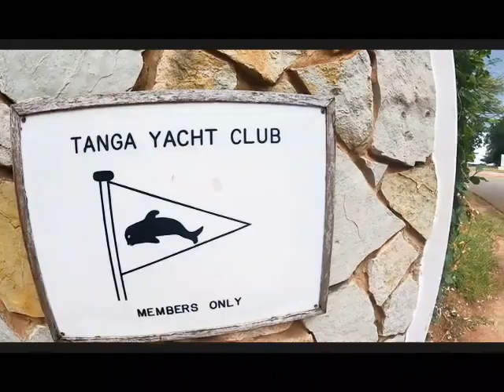Tanzania- First Impressions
We really enjoyed the Tanga Yacht Club and the wonderfully eclectic group of sailors we met there. A short walk or "tuk-tuk" drive to town offers everything a cruiser needs and the locals are beautiful; inside and out. Enjoy!